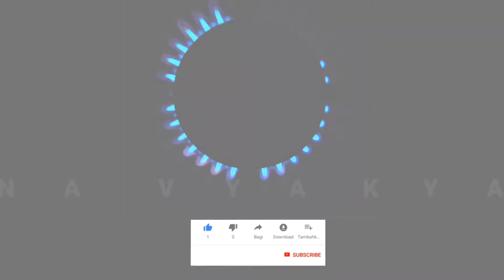അജ്ഞാത മയ്യിത്ത് സ്വീകരിക്കുന്നതായി സ്വപ്നം കണ്ടാൽ | Latest Topic Swapna vyakyanam | Aslami Usthad